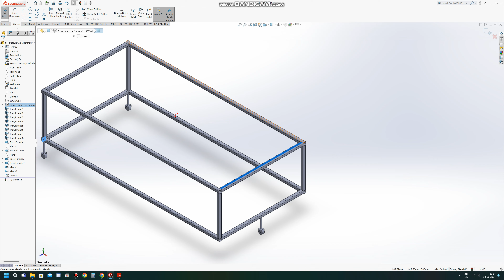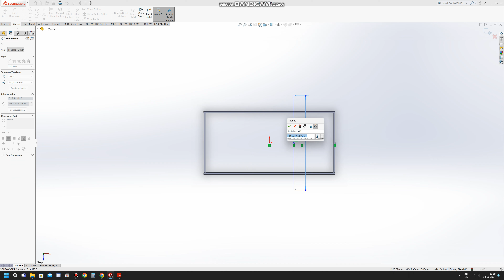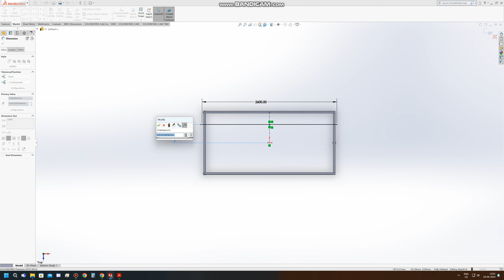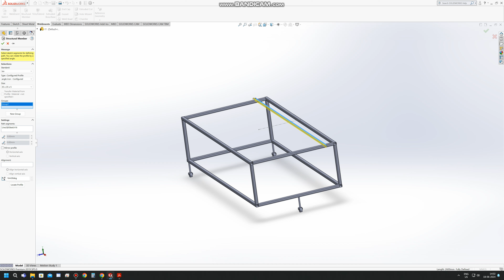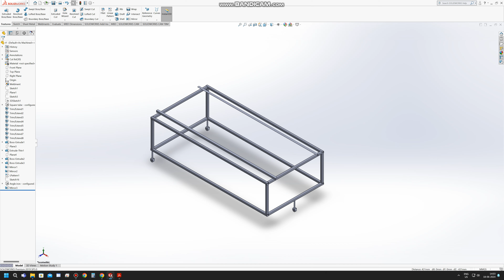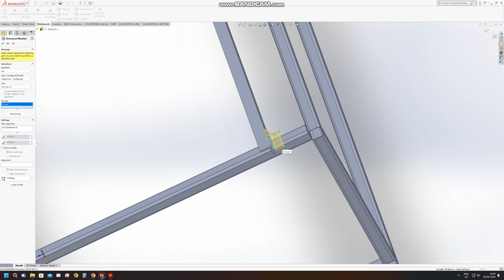Solar panel frame in weldment member